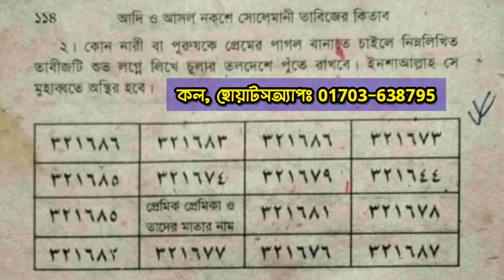নারী পুরুষ অথবা প্রেমিক প্রেমিকাকে প্রেমে পাগল করার মহা বশীকরণ নকসা 🔥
মহা বশিকরণ মন্ত্র